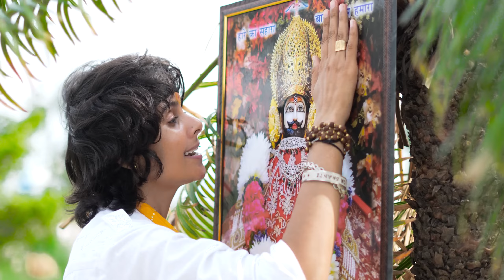Dil Me Shayam Roni Raman Jai Shri Shayam Shayam Bhajan Bhakti Song || bhajan 🆕 2024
Dil Me Shayam | Roni Raman | Jai Shri Shayam | Shayam Bhajan | Shayam Mandir | New Bhakti Songs 2024

Roni Raman Official Presents Official Video of 'Dil Me Shayam' New Shayam Bhajan 2024, Latest Devotional Song 2024 & New Bhakti Song 2024. Sung & Lyrics by Roni Raman.

khatu Shyam
khatu
khatu bulata rahi hai
khatu Shyam bhajan 2024
khatu Shyam song 2024